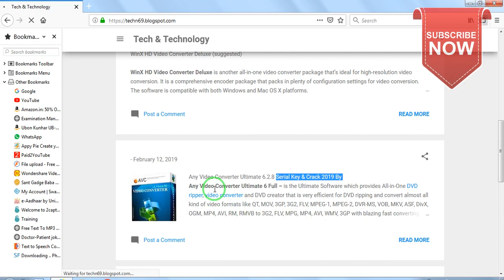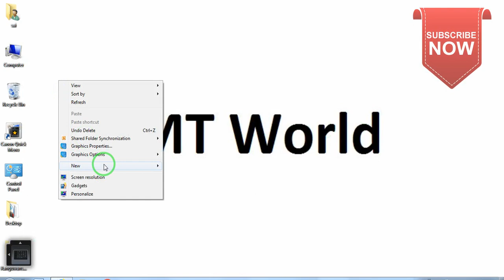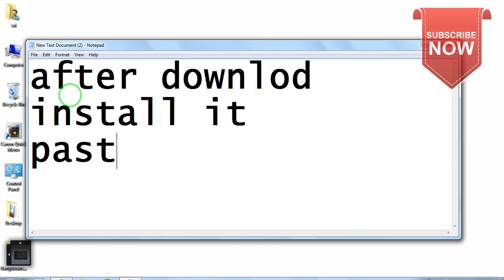Any Video Converter Ultimate 6.2.8 Serial Key & Crack 2019 by HMT World